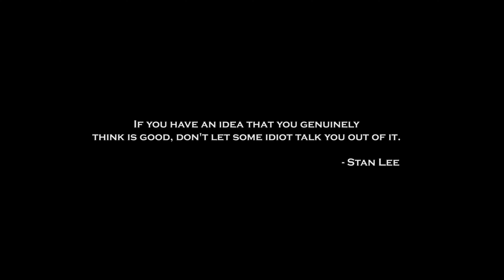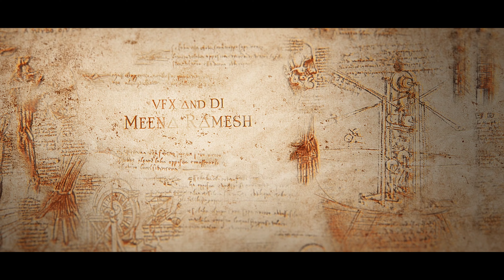Official Announcement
Here we announce the official title of our big production.